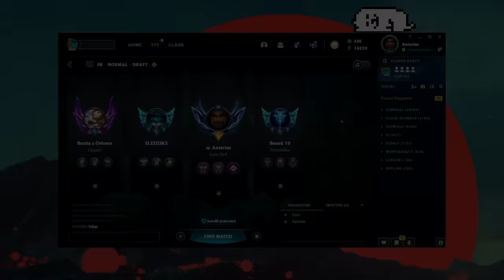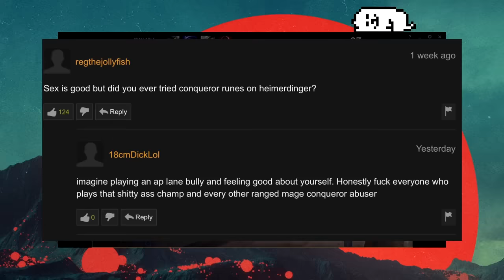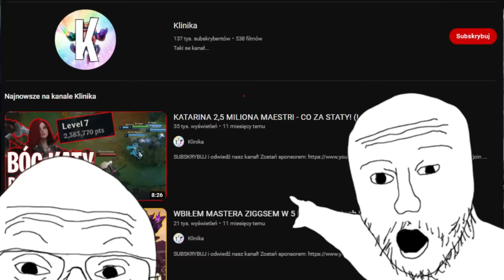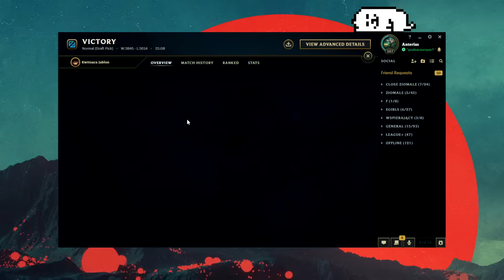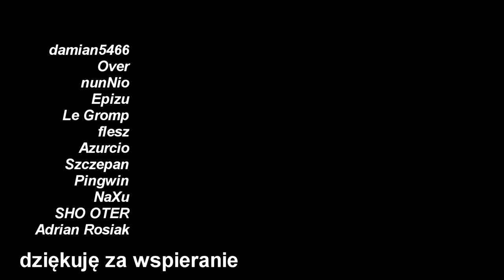włodzimierz biały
musimy gotować